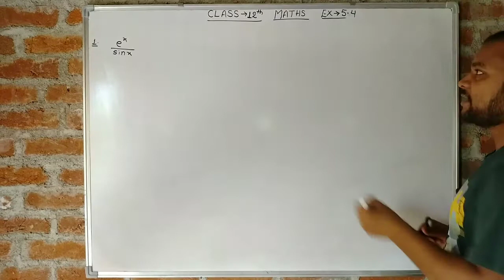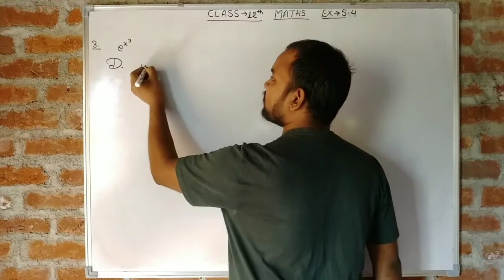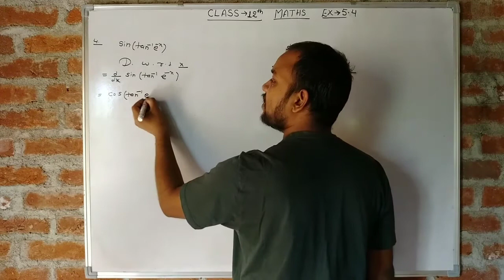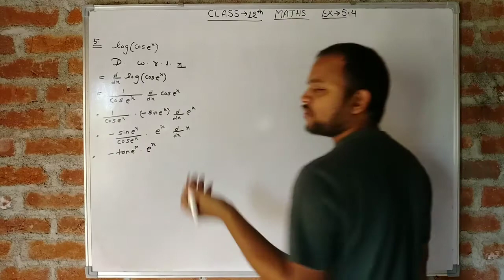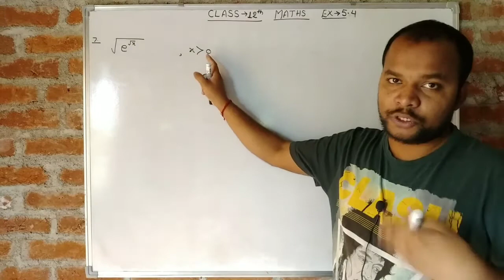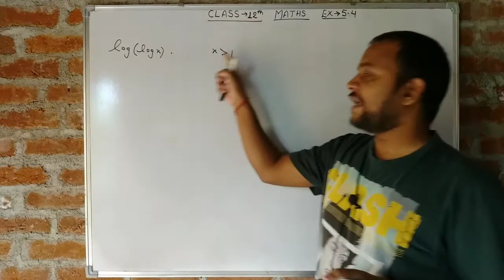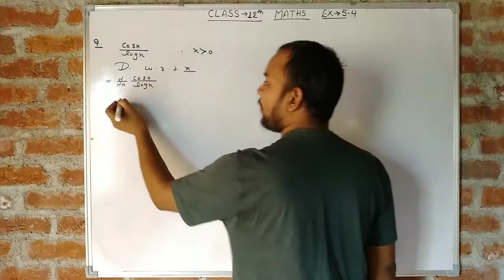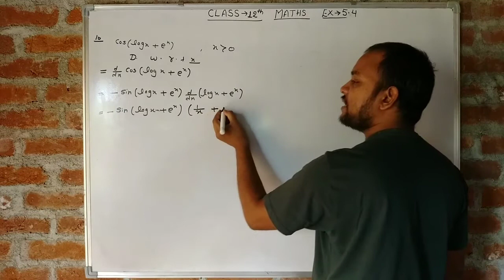Class 12 || NCERT || CHAPTET 5 EXERCISE 5.4 || BY AKASH SIR